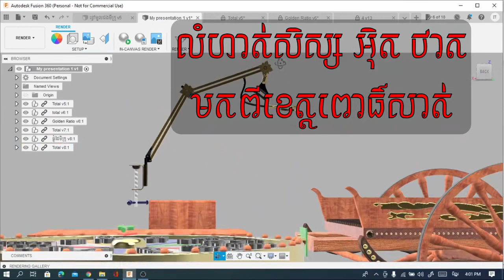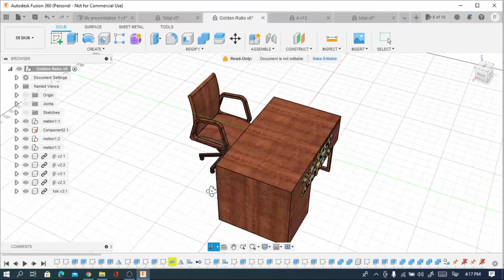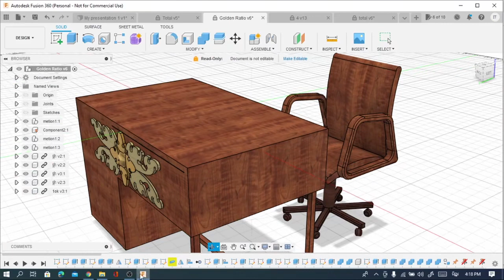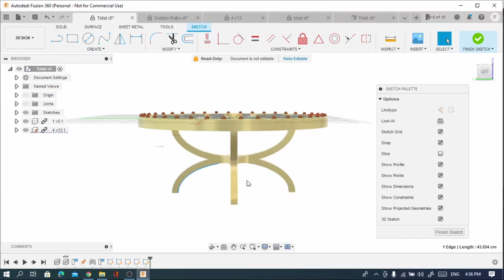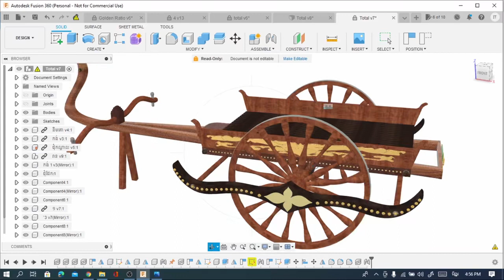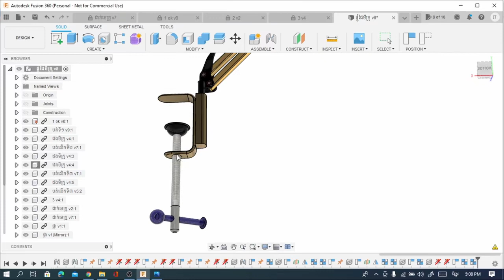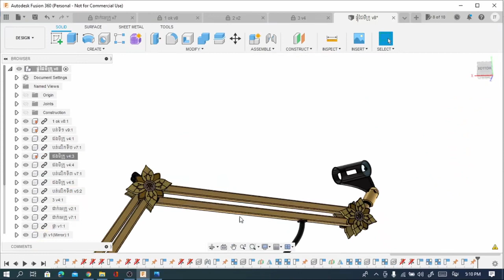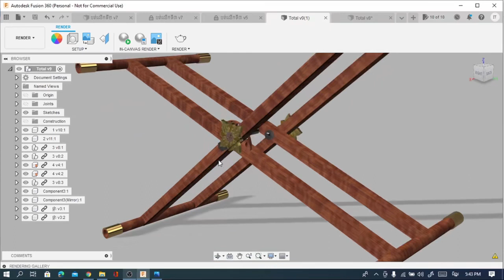លំហាត់សិស្សថាត អ៊ិត ខេត្តពោធិសាត់ :: CAD 101-4, រទេះគោខ្មែរ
កំណែលំហាត់.